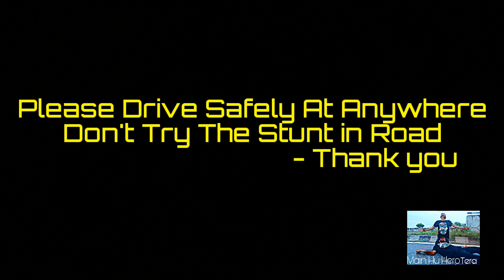FRIENDSHIP || STORY || SHORT FILM || MAIN || HU || HERO || TERA || DANCE || COVER || BY || F D C....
I hope apko video pasnd aya hoga
Nd is video ka maksad ki bhabnao ko thess pahuchana nahi h
Ye video enjoyment k perpose se bnaya gya h
Kisi bhe prakar ki galti k liye hatt jor kar mafi magte hai...
Is video k jariye hum apko ye bhe btana chate h ki road par stant na kare halmat ka priyog kare nd bike kam speed m chlaye
Or ager ap humare chenal per naye h to
Chenal ko sunscribe kare...
Artist name. nikhil nd arush
Coreo by arush
Eddting by akshat
Thanks for all flow membersss
Thankx for suporting😗😗😗😗😍😍😍😍